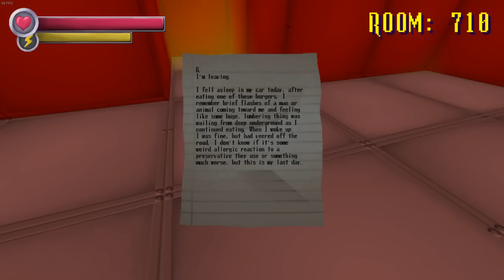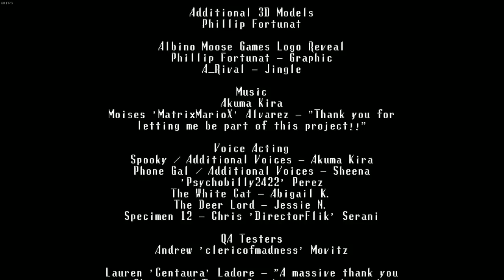[Vinesauce] Vinny - Spooky's Jump Scare Mansion: HD Renovation (part 3 Finale)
Vinny streams Spooky's Jump Scare Mansion: HD Renovation for PC live on Vinesauce!
YouTube Gaming and Twitch Livestream of Spooky's Jump Scare Mansion: HD Renovation! This is a video game for PC, the stream was recorded/edited by Vappyvap (Vappyvap88).